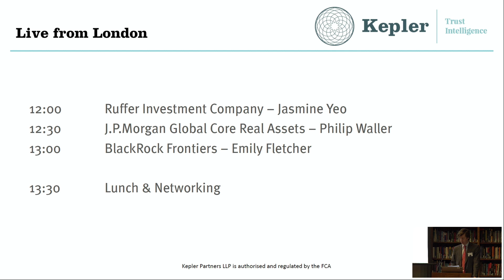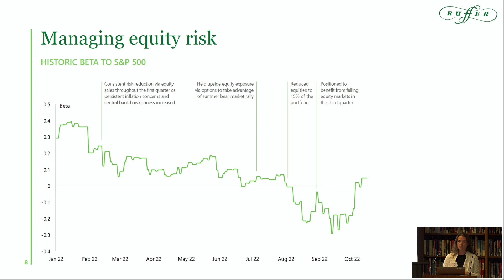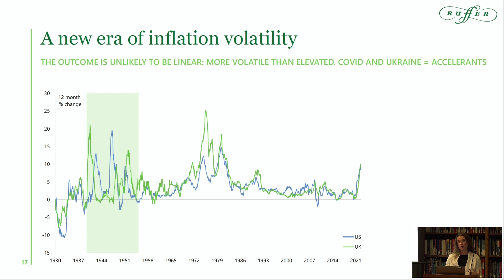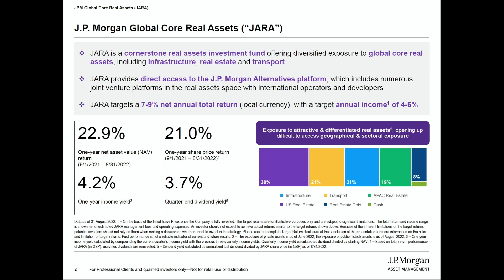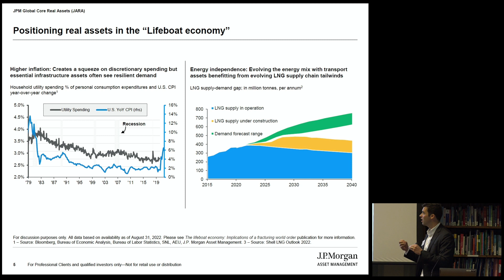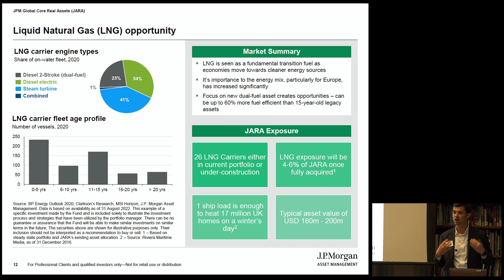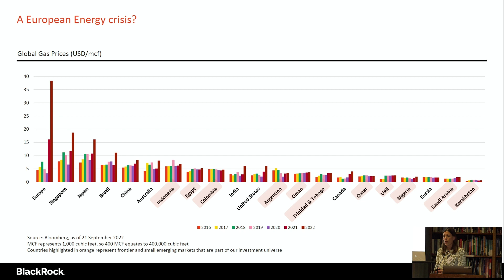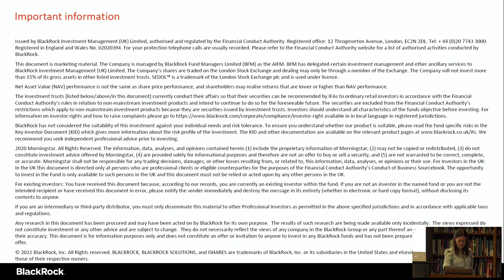Kepler Trust Intelligence: Live from London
7 December 2022 - We hear from three fund managers who discuss their take on turbulent world markets, the outlook, and how they are positioning their strategies against that backdrop...

Kepler Trust Intelligence hosted a live event where we heard from the managers of Ruffer Investment Company (RICA), one of few winners in the carnage of recent markets, as well as JPMorgan Global Core Real Assets (JARA), one of the most popular trusts among our readers, and BlackRock Frontiers (BRFI), a unique and fascinating mandate managed by a dynamic and experienced team.